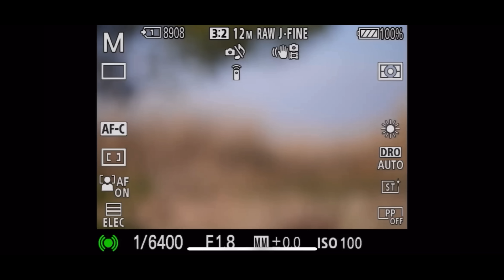El objetivo MÁS NÍTIDO para cámaras sony alpha SIN ARRUINARTE 🔥 SAMYANG 135mm f1.8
⚡️ El Samyang 135mm f1.8 es el objetivo más nítido que he probado para cámaras sony alpha con este rango de precios.

En amazon cuesta 949€

El Samyang 135mm f1.8 es un objetivo con enfoque automático diseñado para cámaras sony full frame como la sony a7 iv, a7 iii, a7r, a7s iii , a1 o a9.
También es compatible con cámaras sony apsc como la a6000, a6100, a6300, a6400, a6500 o a6600 teniendo en cuenta el factor de recorte quedaría una distancia focal equivalente de 200mm aproximadamente.